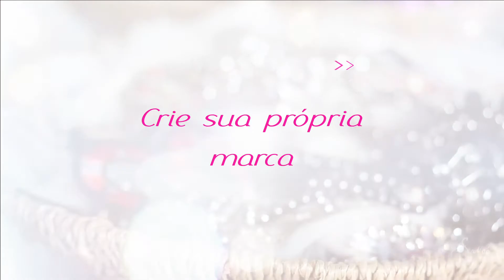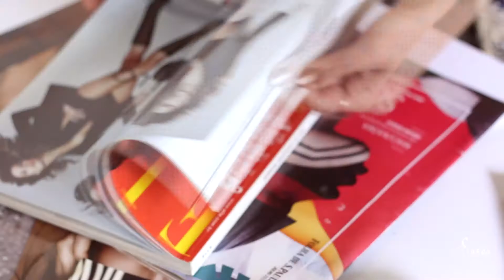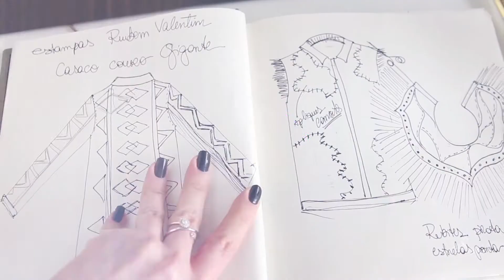Curso online Upcycling - começando seu negócio com Juliene Darin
Curso online “Upcycling - começando seu negócio”, com a professora Juliene Darin.

🔸 Recrie roupas, o mundo agradece e o resultado irá te surpreender, entre nessa moda;
🔸 Monte uma coleção com diferentes peças e técnicas;
🔸 Uma nova fonte de renda, profissão ou um novo hobby.